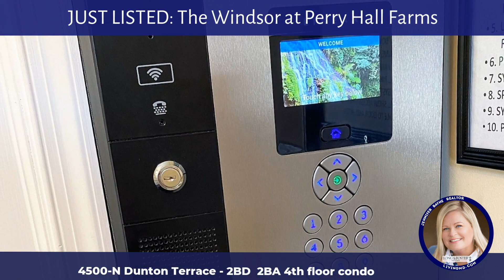JUST LISTED: The Windsor at Perry Hall Farms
No need to worry about shoveling snow or cutting the grass when you live at the Windsor in Perry Hall Farms.  This beautifully established community features all brick buildings with elevators, walking trails, spacious floor plans, well maintained common area, secure access entry, all conveniently located within minutes to shopping, library, fitness centers, and of course some neighborhood favorite restaurants.  This lovely Penthouse condo is located on the 4th floor of an end unit affording you extra natural light with the side windows in the primary bedroom.  As you enter the unit you are greeted with a wood floored foyer flanked by 2 storage closets.  The open living space features neutral paint and crown molding.  The kitchen features, Corian counters, 42” white cabinetry with Lazy Susan and pull-out shelves, ceramic top electric stove,  and pantry opening to the bright breakfast/sunroom.  The primary suite features a full bath (featuring walk-in shower w/built-in seat and grab bar, dual sinks, & linen closet) a walk-in closet, plenty of room for your bedroom suite and a comfortable sitting area.  Updates:  Storm Door 2007, water heater 2012 w/warranty through 2022, garbage disposal 2016, refrigerator 2007, washer 2007.  Welcome to the Windsor Community.